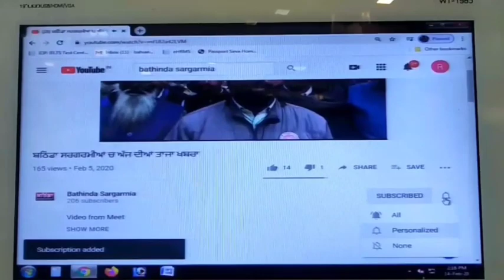9 ਮੋਟਰਸਾਈਕਲ ਤੇ 1 ਕਾਰ ਦੇ ਚੋਰਾਂ ਦੀ ਸੀਸੀਟੀਵੀ ਕੈਮਰੇ ਦੀ ਫੁਟੇਜ ਆਈ ਸਾਹਮਣੇ